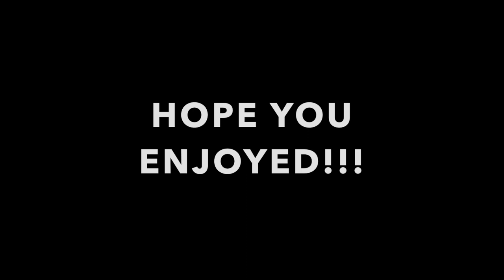MEMORIAL DAY COOK OUT WITH JAZZ & TAE, AND CIERRA & JORDAN!!!